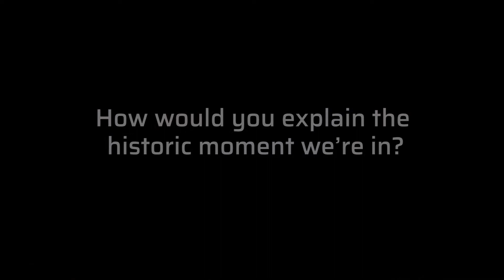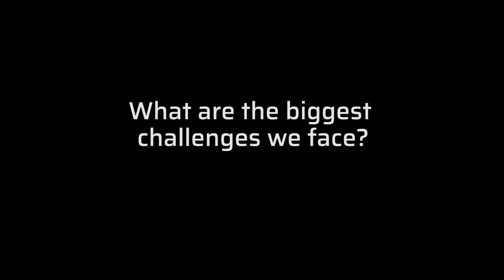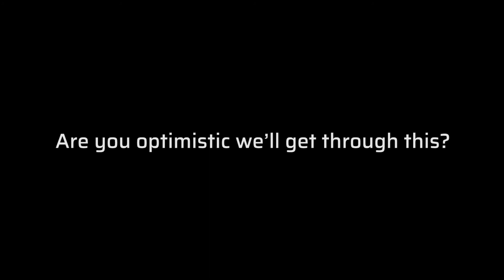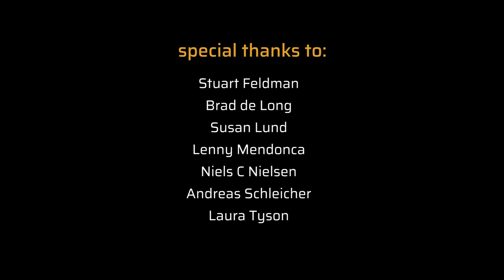The Macro View on Transitioning to the Next Economy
In early December, the Berkeley Work and Intelligent Tools and Systems (WITS) working group hosted a conference to discuss working, earning, and learning in the age of intelligent tools. A number of conference participants sat down with Reinvent to talk about how they would explain the moment we’re in, what challenges we face, what solutions might get us through these challenges, and how optimistic they are about our future.

About this series: The global economy is undergoing an unprecedented transformation, driven by new technologies and increasing globalization. Roughly one-third of Americans are now working independently—from well-paid contract workers to temp workers struggling to make ends meet—and the numbers are expected to climb in the coming decade, as artificial intelligence and advanced robotics disrupt more and more industries. What can be done now to ensure all independent workers thrive in the years ahead?